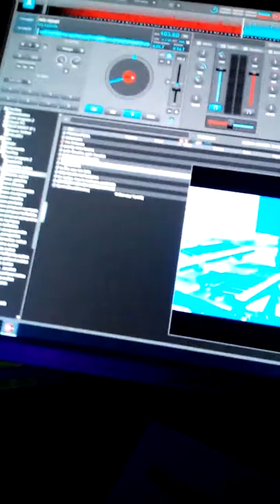eixa kapotte mia agapi.pantelidis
john n nikolaou